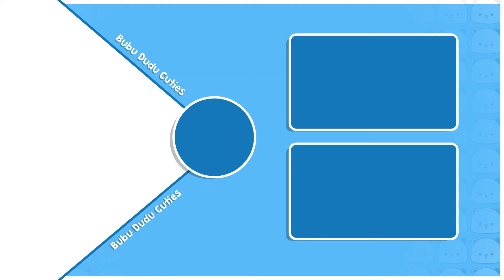BDC461 ▶BDC FOOD Store Deal😮Will Bubu Accept the order??🤔| Animation stories | Bubu Dudu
🎥 About This Video :
during a classroom exam, Toni struggles with answering questions and anxiously seeks help from his classmate Daabu, who refuses due to fear of repercussions, leading to tension under the strict supervision of the teacher. In the second scene, a negotiation unfolds in a store between a Lady and Balu over the terms of a food order, with Balu insisting on full advance payment and eventually calling the store owner, Bubu, to settle the terms. The narrative captures the stress of academic pressure and the intricacies of business dealings.